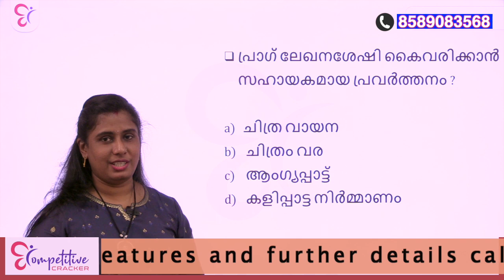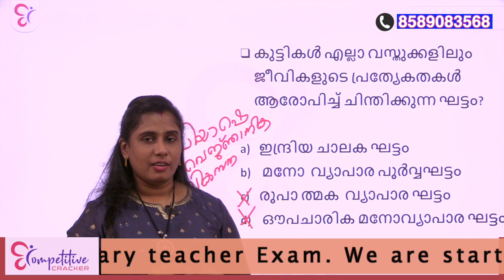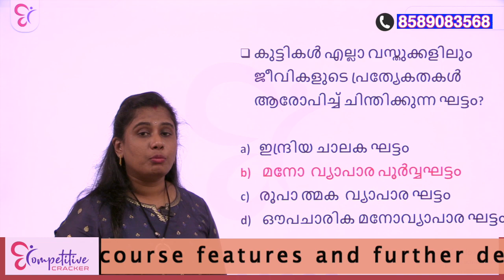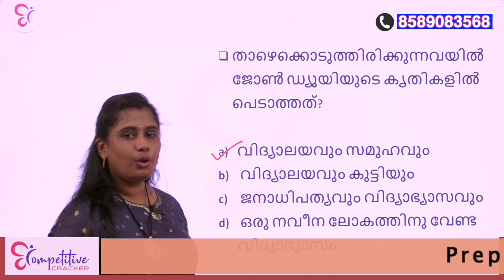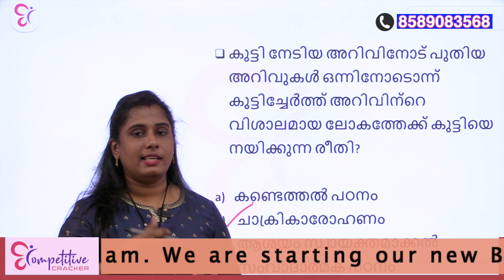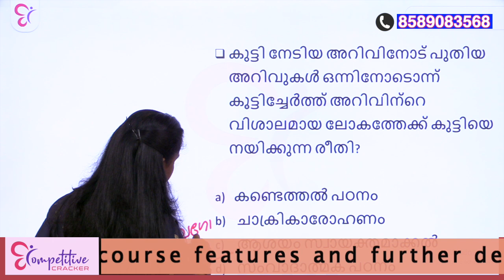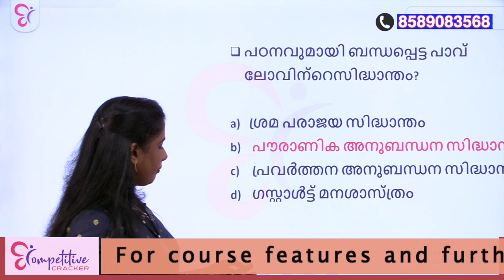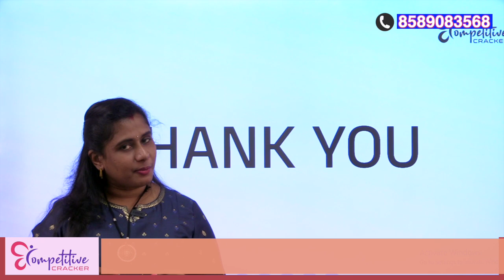PRE PRIMARY TEACHER | Psychology യിലെ മുഴുവൻ മാർക്കും ഉറപ്പിക്കാം!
🔴എറണാകുളം St. Theresas College, വെച്ചു ജനുവരി 13ന് . ആശാ മിസ്സിന്റെ നേതൃത്വത്തിലുള്ള ഈ ക്ലാസിലേയ്ക്ക് പങ്കെടുക്കാന്‍ രജിസ്റ്ററ് ചെയ്യുക